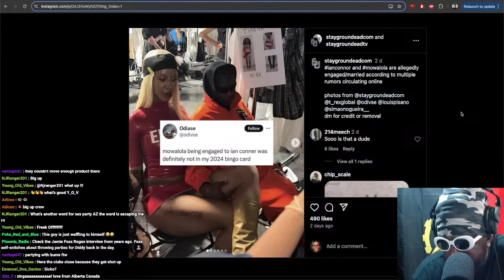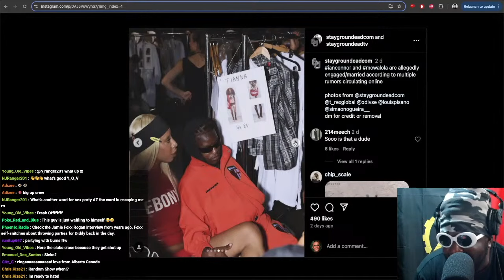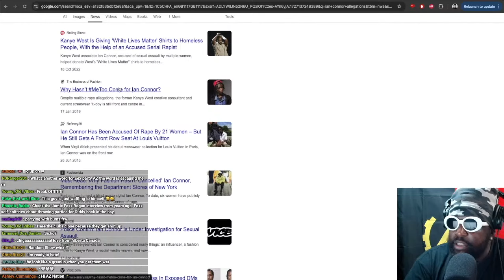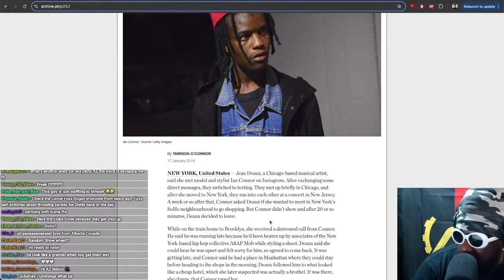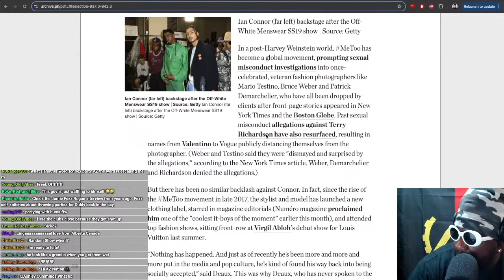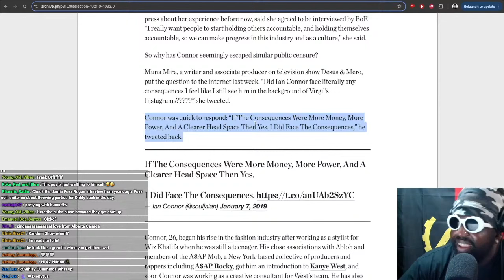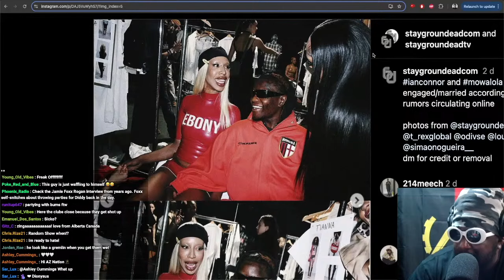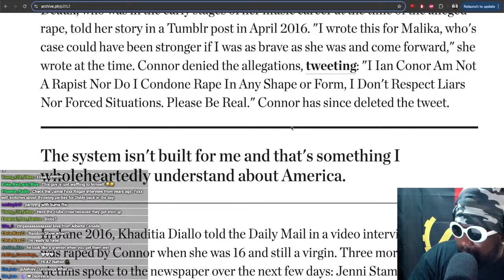Why did Mowalola marry Ian Connor?